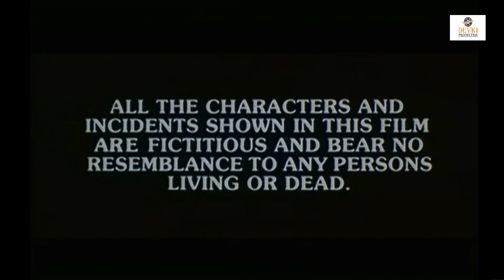viral | वायरल।New Haryanvi dehati film 2023 | Latest Hariyanvi comedy movie 2023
बहू ने पति और सास को पढ़ाया,नहीं पढ़ने पर सास की हुई पिटाई,सास हुई आग बाबुला और फिर सास ने ऐसा कदम उठाया कि सब हैरान रह गये uttar_kumar_new_movie uttarkumarkifilm uttarkumar dehati_movie dehati_films dehati_movie @devkiproductions Based on girl education
Banner :: Devki Productions
Artist :: Ramvir Tomer, kela devi, raj chouhan,Atul vatsal, Menica jha, Madhu jha,Garima singh, Kanak kashyap
Location :: Doohri,Pilkhuwa{ Hapur} Uttar Pradesh